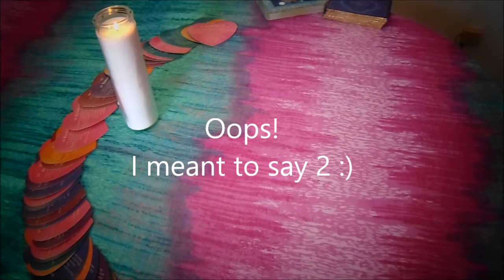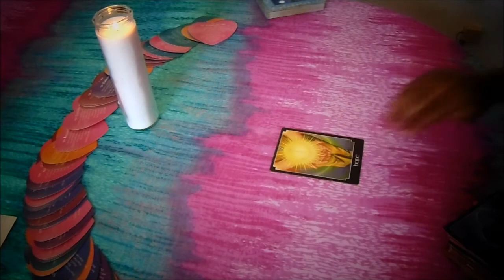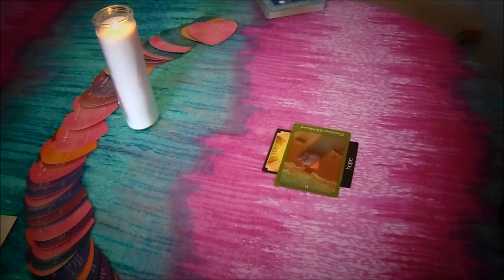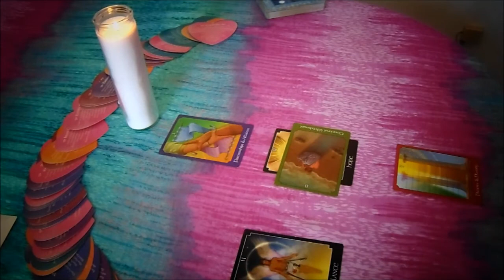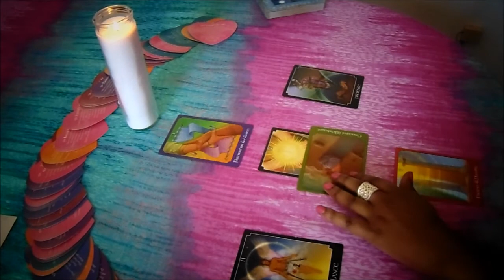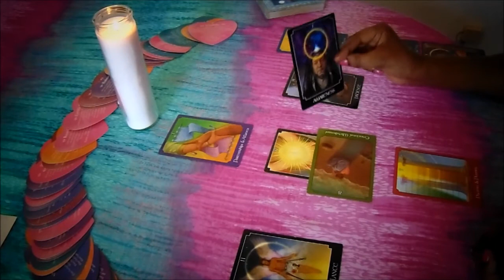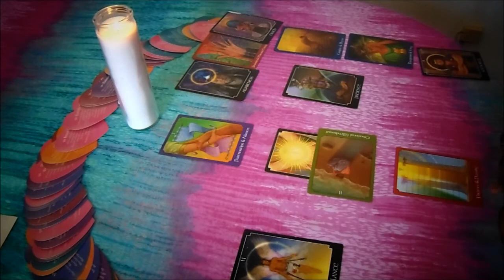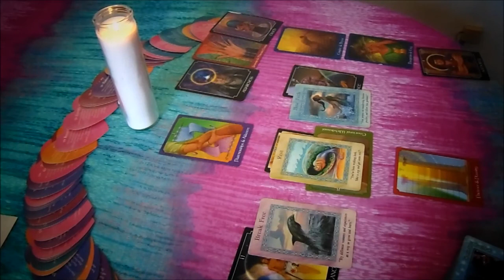Aries July 2017 Tarotscope & Angelic Messages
Monthly tarot readings and free angel readings for all signs.